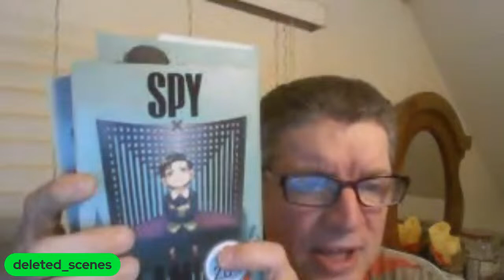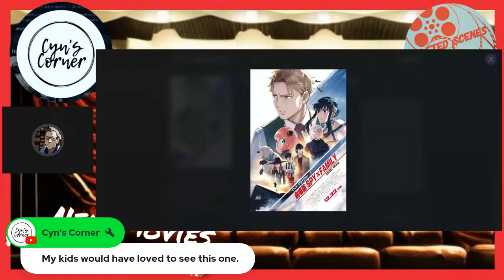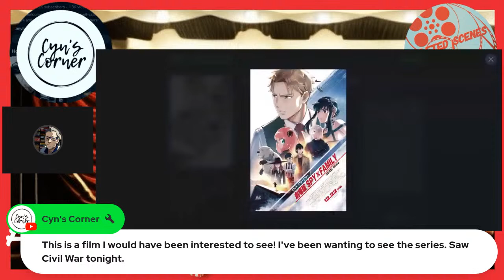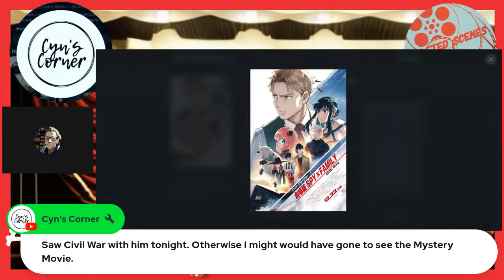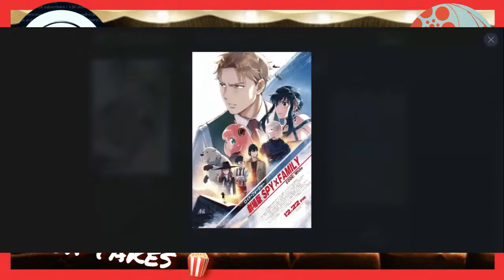Spy x Family - Code: White (2023) - Mystery Movie Night at the Regal withOUT @Cyn's Corner